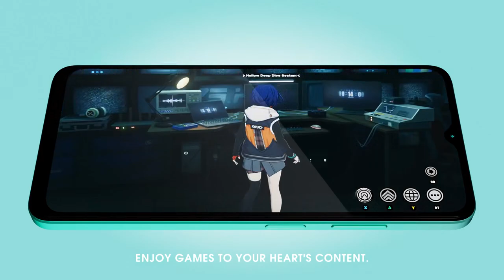OSCAL TIGER 10: Official Introduction | Day or Night, You Shine So Bright.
Day or Night. You Shine So Bright.

Tailored for the dynamic youth, OSCAL TIGER 10 features a 6.56-inch HD+ display, a 5180mAh battery, 8 MP+50 MP+2 MP cameras, and an Octa-core Unisoc T606 processor. It supports up to 16GB RAM, 256GB ROM, up to 1TB TF card support, and runs on latest DokeOS 4.0 based on Android 13. Beyond performance, its unique design and superior camera make it stand out.